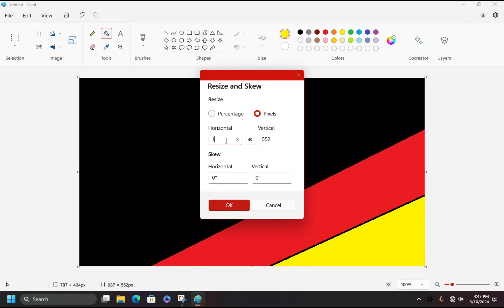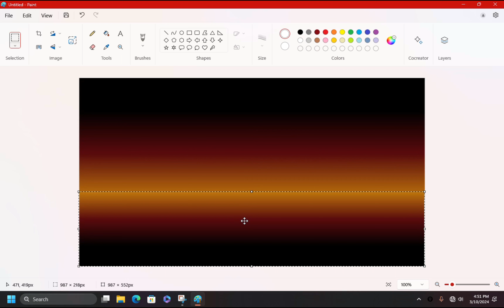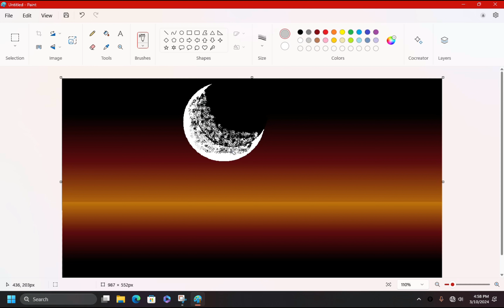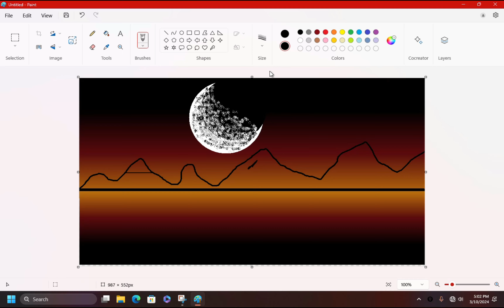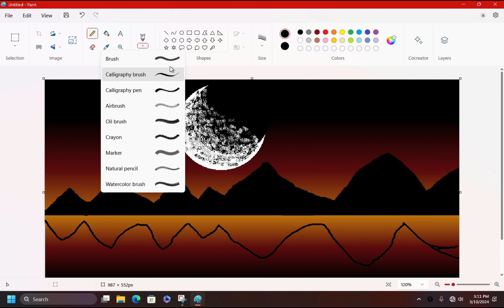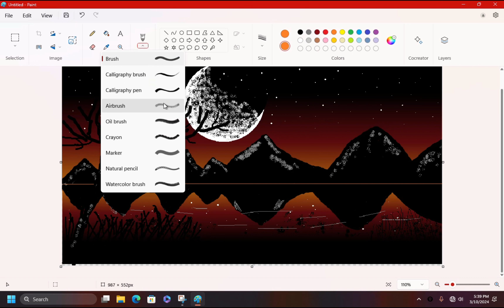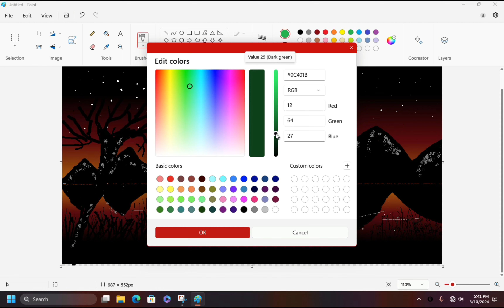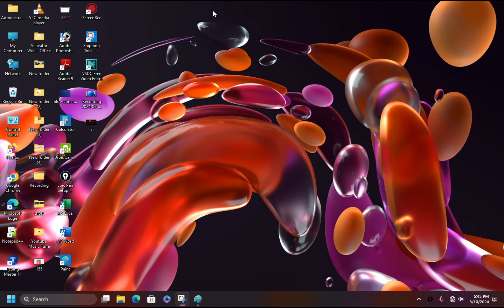How to draw a scenery in MS Paint | Ms pain me scenery kaise bnaye | scenery drawing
How to draw a scenery in MS Paint | Ms paint me scenery kaise bnaye | scenery drawing

MS Paint tutorial By Sandeep Tanwar
Youtube Channel Name :- Shree Hanumant Computer Tech.

Day Night Scenery drawing on ms paint

How to draw a scenery in ms paint
how to draw in computer
Ms paint me scenery kaise banaye
ms paint tricks and tips
shree hanumant computer tech

Name :- Sandeep Tanwar
My Youtube Channel Name :- Shree Hanumant Computer tech.